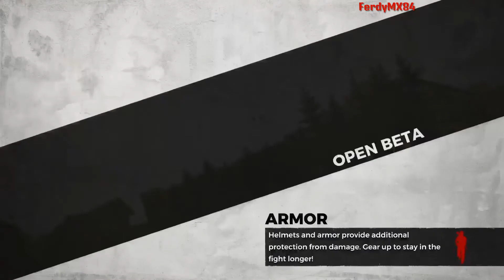H1Z1 [Battle Royale] -Un Selvatico Sammy di Montagna- Gameplay ITA (PS4 PRO)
Siamo i nuovi "Ninja" di H1Z1.